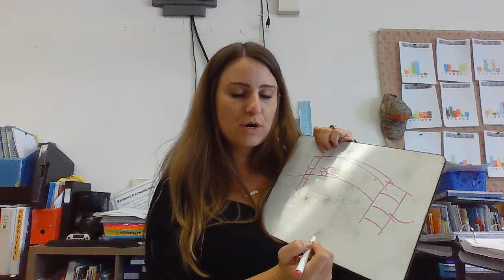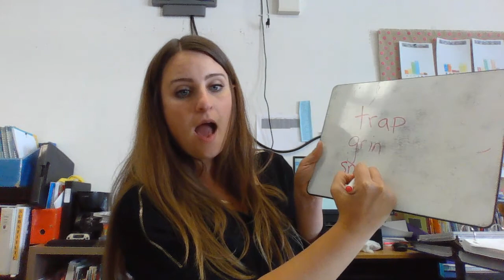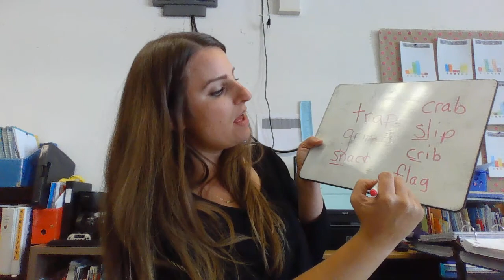Wonders G1 Unit 1 Week 5 Day 1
Phonemic Awareness- begining blends